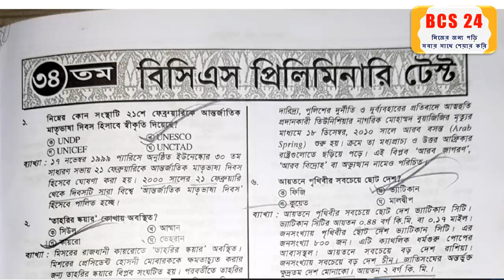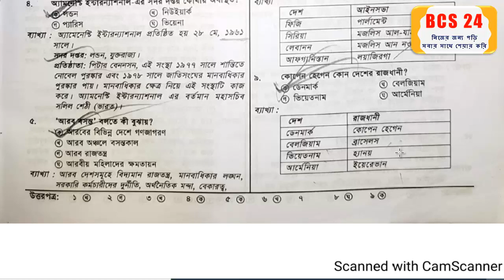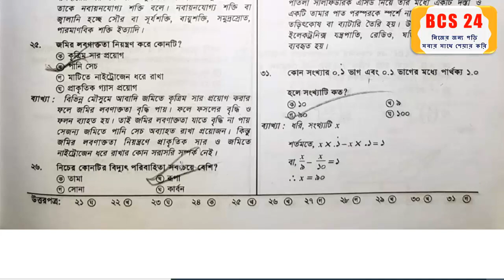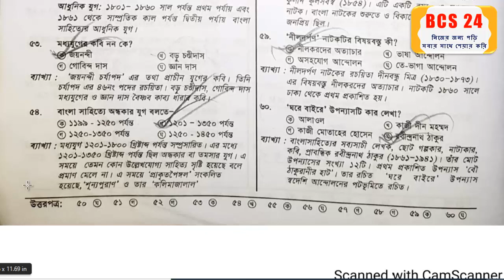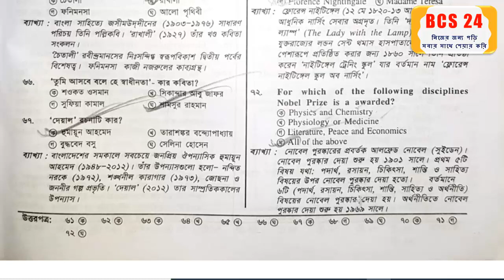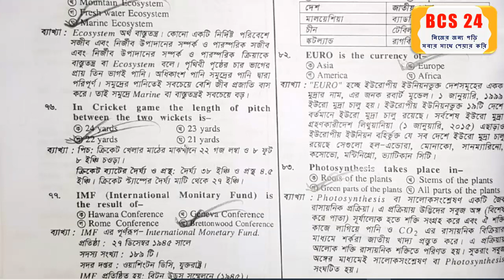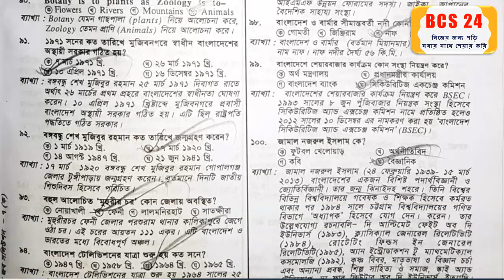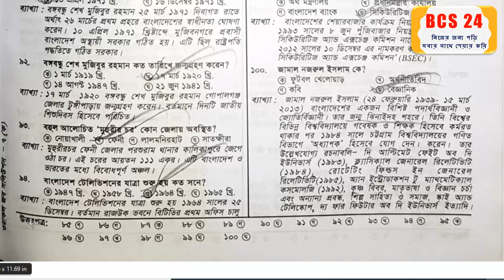34th BCS Preliminary Question Solution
34th BCS Preliminary Question Solution